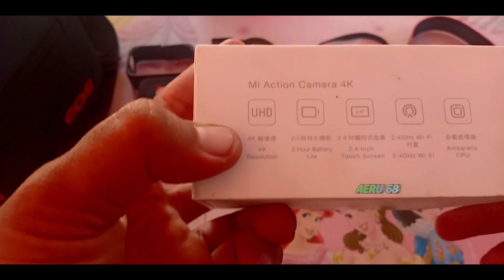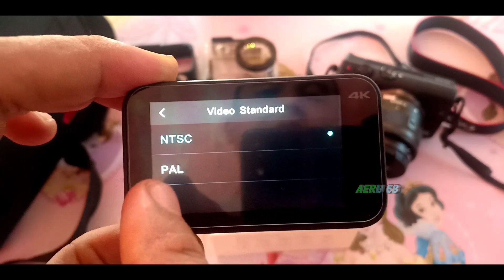REUNBOXING MIJIA 4K PAKET LENGKAP & APASAJA FUNGSI JUGA MENGENAL MENU ACTIONCAMNYA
Untuk conek kegadget download aplikasi mihome diappstore atau playstore,ikuti langkah2nya diaplikasi kemudian kita bisa kontrol smua pengoprasian actioncam mijia 4k lewat gadget/android apple kita.
Property aeru68
Camera canon m100
Stabilizer zhiyun smooth4/zhiyun crane m2
Actioncam x-pro7
Tripod proforsional excell
Drone dji mavic pro combo
Mic boya
laptop toshiba
Hp android oppo f7
Editing KMASTER PRO